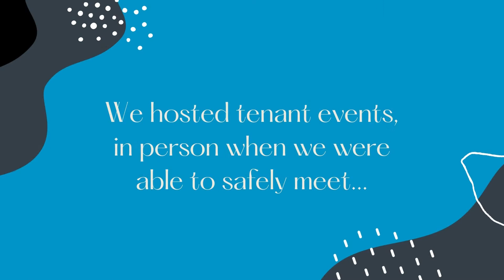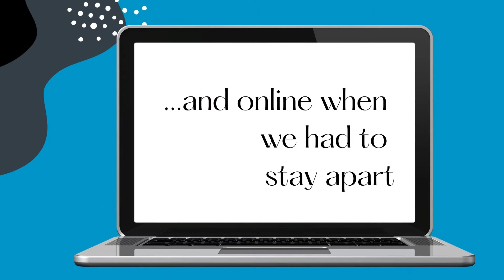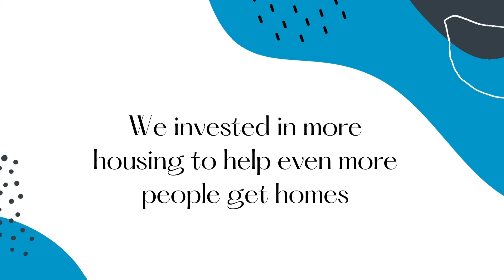Bridge Housing 2020-21 year in review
An overview of Bridge Housing's activities, milestones and achievements for the 2020-21 financial year.